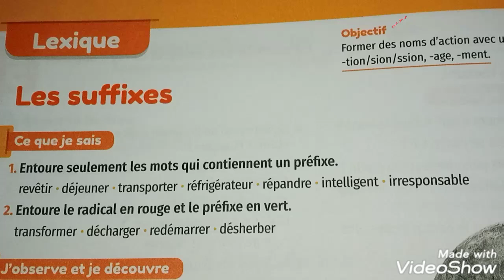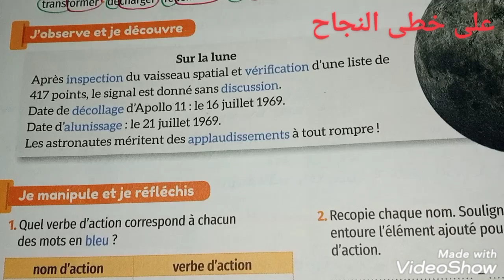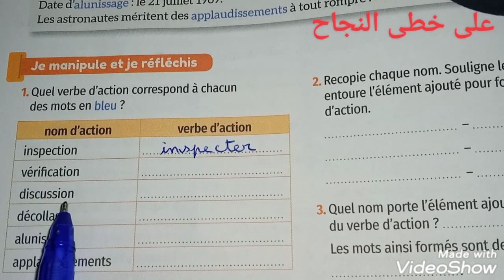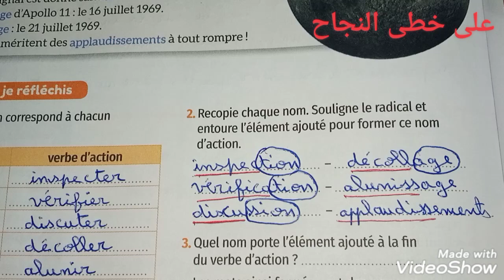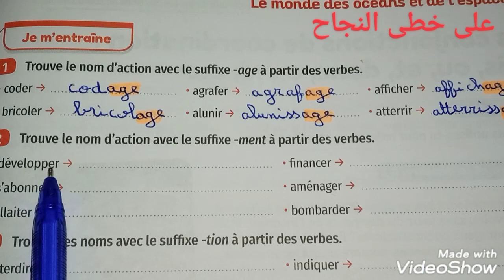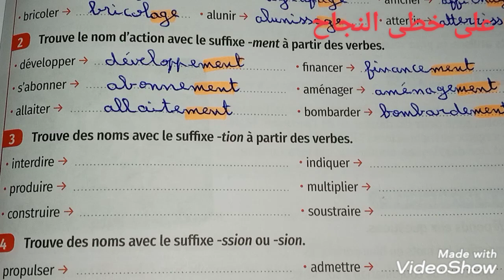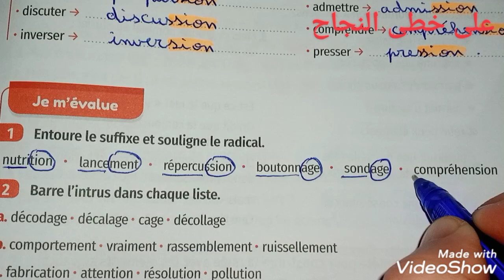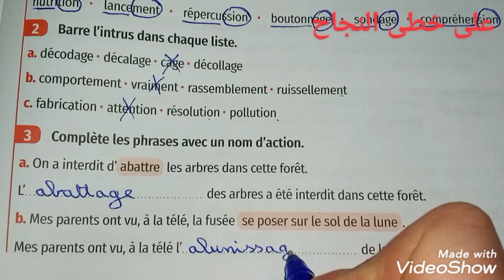Lexique/les suffixes/page 158-159/mes apprentissage en français 5 AEP